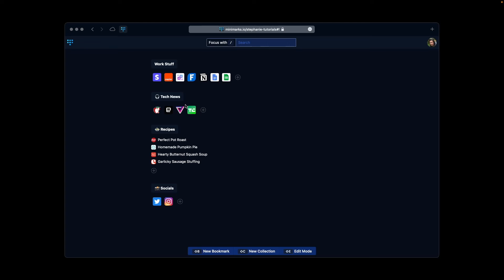How to Add a Bookmark | minimarks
In this tutorial, Stephanie shows you how to add a bookmark to a collection.

About:
minimarks is a compact bookmark manager for teams and web enthusiasts. We make it easy to get organized and upgrade your browsing experience.